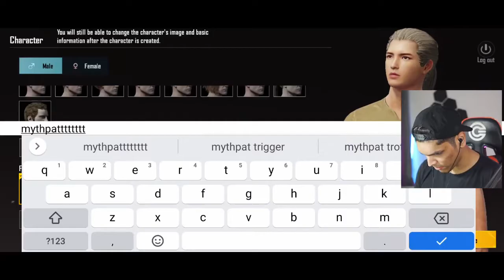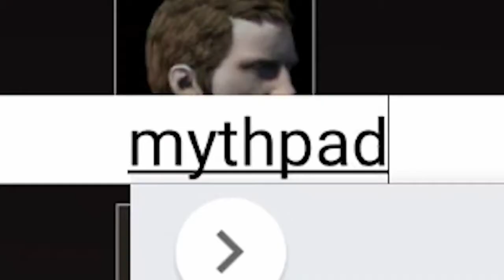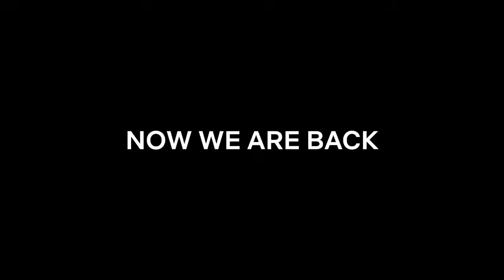Indian Gamerz React To BGMI !! Part 1 | Funny reactions, Comedy 🤣| Mythpat, CarryisLive , Rawknee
Part 2 coming soon!!!
100 View Minecraft series video upload